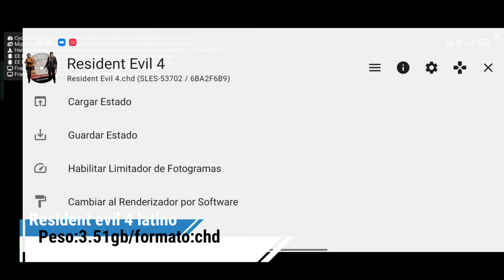Resident evil 4 latino en aethersx2 configuración android gama media SD720g